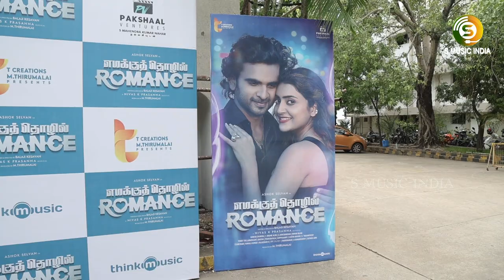Mr R.K.Selva Mani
Audio Launch \ Mr R.K.Selva Mani Speech